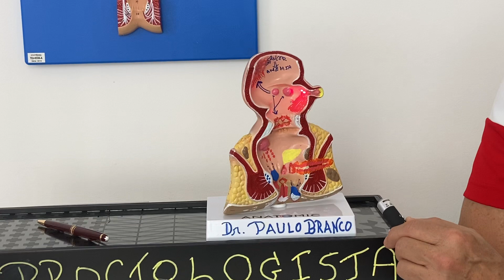Video2:Divertículo intestino sintomas explica o médico proctologista Dr Paulo Branco.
Médico proctologista Dr Paulo Branco mostra os sintomas da diverticulose e diverticulite neste vídeo: